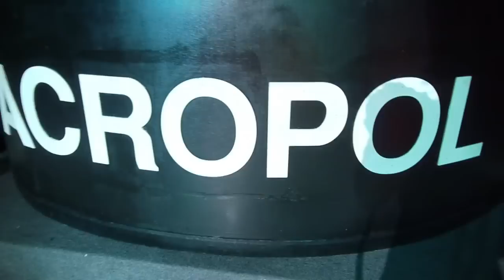Kaysha x Acropole, Chilly-Mazarin. dec 2011